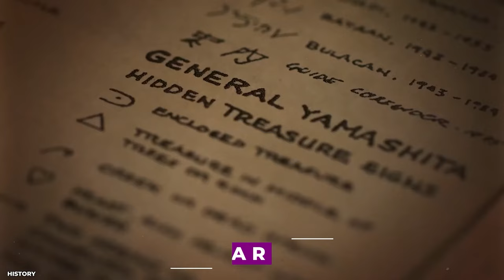The Lost Gold of WWII The Team Finds A Mountain of Truth Season 1